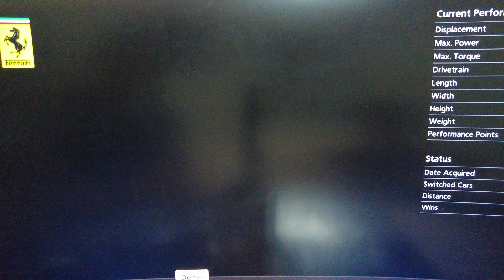Baby Lucas play PS4 GT Gran Turismo Video Games 2